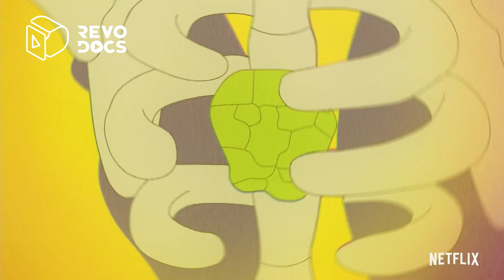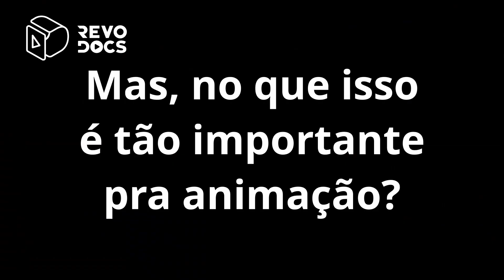O que BoJack, Rick and Morty e Midnight Gospel têm em comum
Eu já falei das animações Adultas da netflix, mas só falar sobre, sexo, drogas e morte não quer dizer que é algo adulto.
E como diria Leonardo davinci "Ser simples é a sofisticação máxima" então pra realmente entender as escolhas técnicas e artísticas do que compõem uma animação adulta, ainda mais na sua simplicidade, que hoje a gente vai olhar mais de perto sobre as crises filosóficas e a beleza magnifica de universos simulados de Midnight gospel.

Roteiro, narração e edição: Lucas Binotto

Thumb: Ana Paula Moraes

goo.gl/Gz82NT